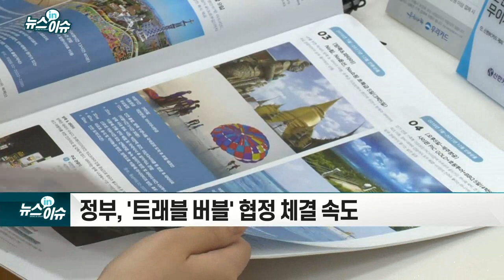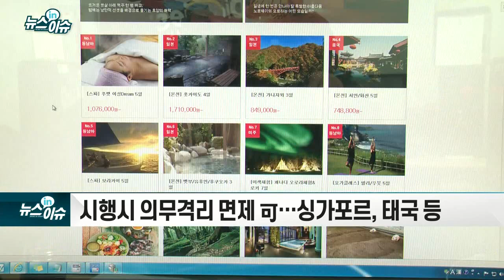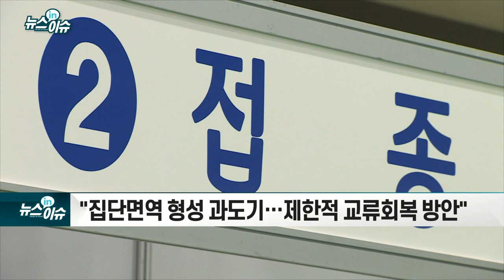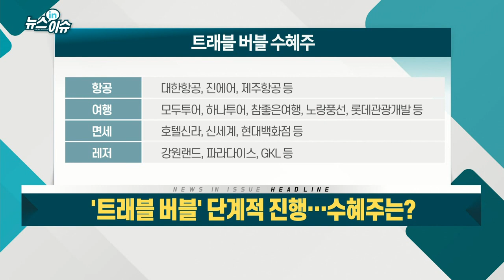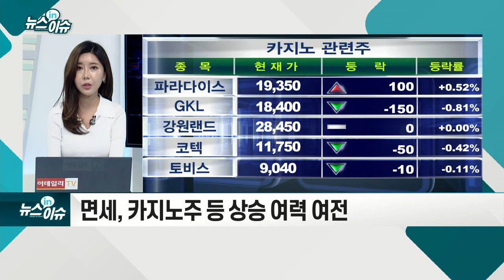`트래블 버블` 단계적 진행… 수혜주는?_뉴스IN이슈 (20210610)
- 정부, '트래블 버블' 협정 체결 속도
- 코로나19 백신 접종자 한해 제한적 해외 단체여행 허용
- 시행시 의무격리 면제 可… 싱가포르, 태국 등
- "집단면역 형성 과도기… 제한적 교류 회복 방안"
- 항공·관광업계 제도 시행 ‘방긋’
- 백신 접종 참여율 증가 기대
- 항공, 여행, 면세업 관련 종목 수혜 예상
- 항공, 여행 기대감 선반영… 매수 의견 '중립'
- 면세, 카지노주 등 상승 여력 여전